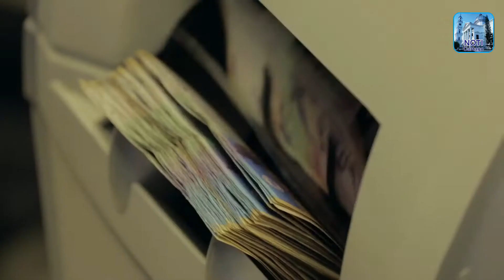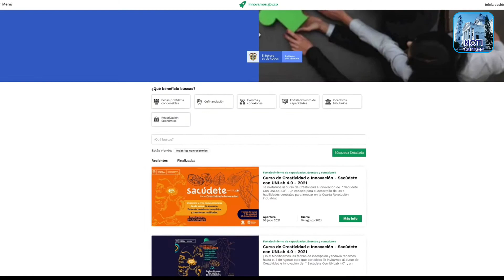Ayudas económicas e innovación para pymes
VÍA: NOTI CARTAGO / 16:57